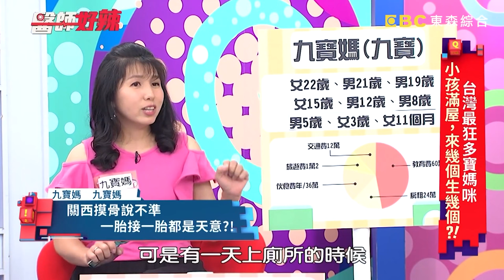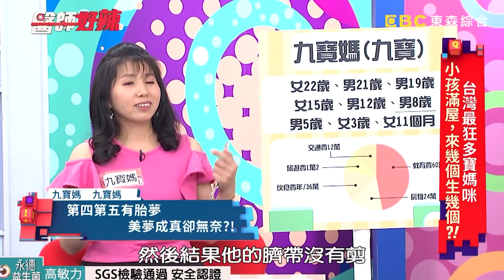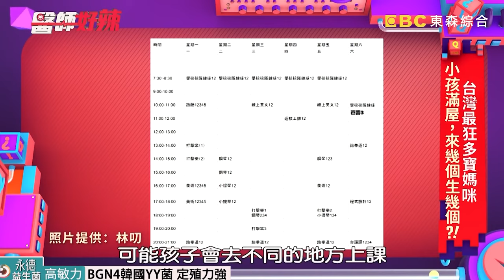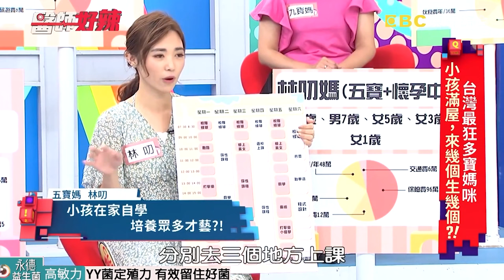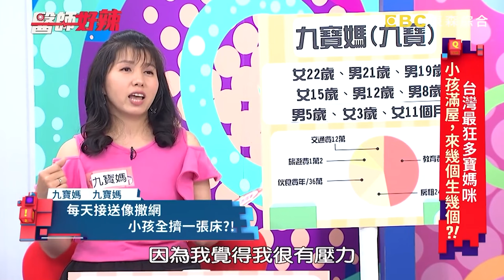7寶媽嘲笑資源班學生惹議！挺大肚曝患多囊性卵巢6胎全自然產！狂言「生1個最難帶」慘挨批！【醫師好辣】林叨 七寶媽 必看精彩片段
來賓：林叨 七寶媽

00:00 多寶媽咪來了！來不及結紮懷上「三胞胎」，家中7寶全都是男孩？！
44:16 新片✨超強6寶媽！34歲辣媽「多囊性卵巢」全自然產懷第７胎！害羞自爆：一週3次！